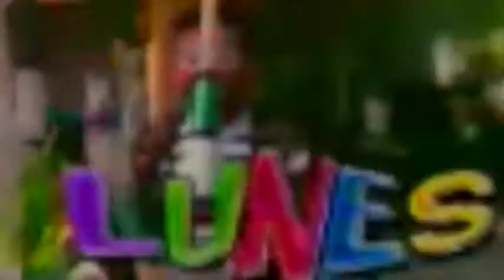Jesse Cassettes - Reino Aventura [interlude]